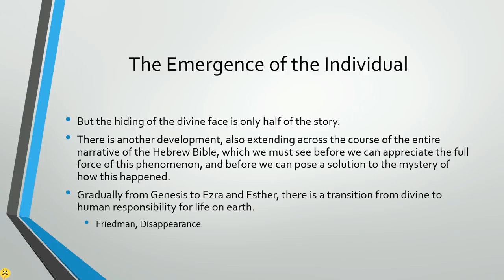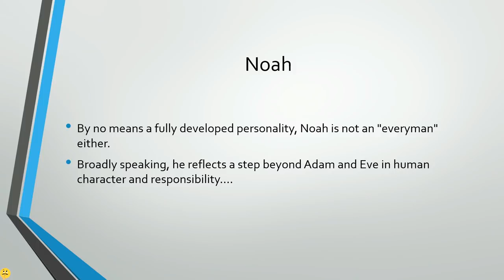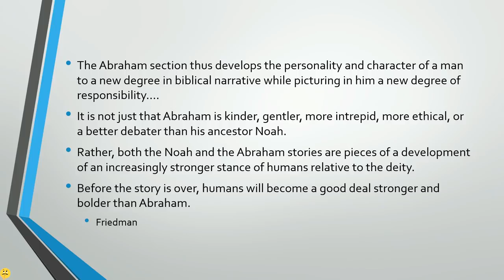Jordan Peterson - The Emergence of the Individual in the Bible